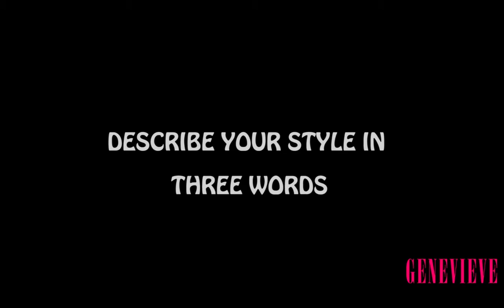Behind the Scenes of our July/August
The beautiful Somkele Iyamah-Idhalama was on the cover of our Summer shoot and boy, was it a shoot to remember.
watch what happened behind the scenes here